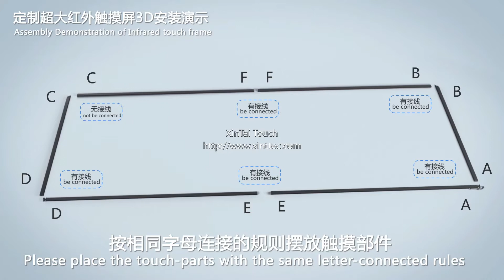Assemble method video for the size above 100inch FY series IR frame